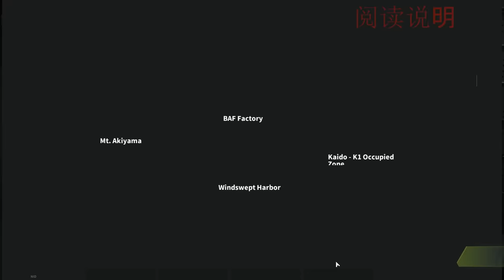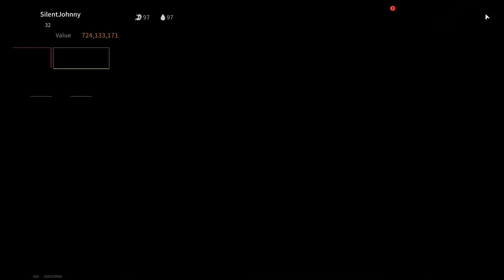New Update Here! Now I'm the Boss at the Baf Factory - Lost Light